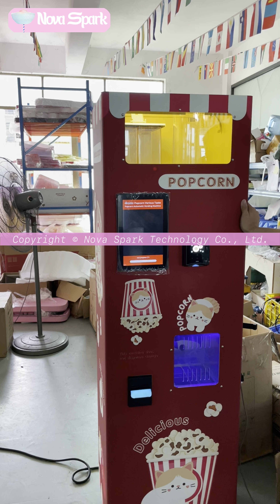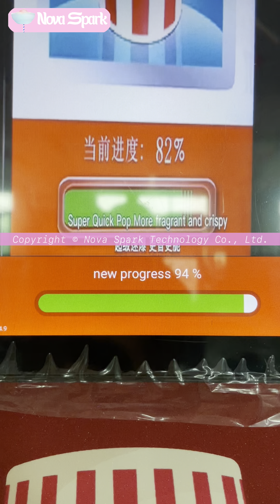Smart Popcorn Vending Machine [4K]